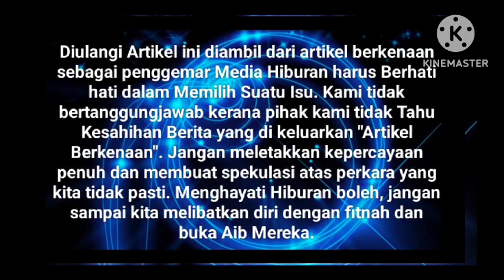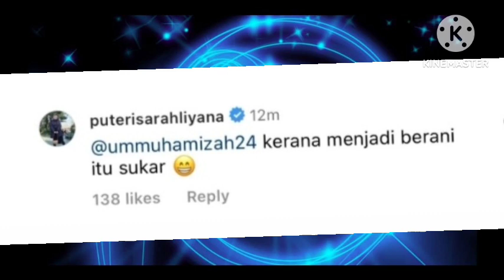ISTERI KENAL SUAMI LEBIH DARI SIAPA PUN⁉️😳SEKALI INI RESPON PED4S P. SARAH "P3GNGECUT."⁉️